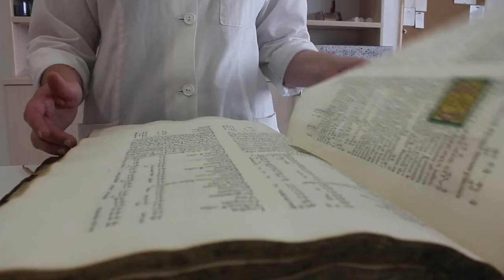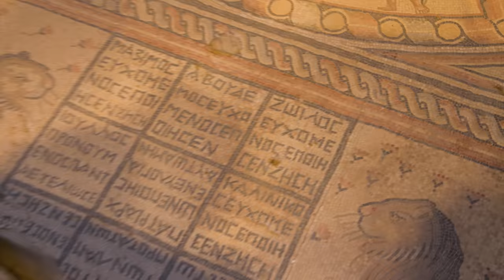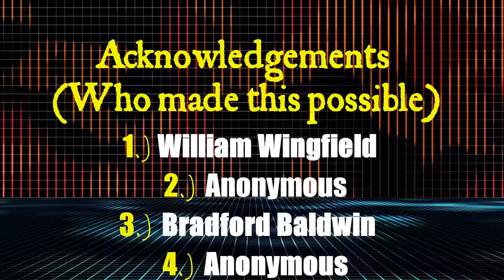Everything We Thought About Jewish Religion Was Wrong!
Everything We Thought About The Jewish Religion Was Wrong! Paula Fredriksen PhD

MythVision made a special trip to Boston USA to interview Paula Fredriksen. I recorded 12 sessions with Dr. Fredriksen discussing her work in New Testament studies. Their names are at the outro of every video with Paula.

Paula Fredriksen, the Aurelio Professor of Scripture emerita at Boston University, since 2009 has been Distinguished Visiting Professor of Comparative Religion at the Hebrew University, Jerusalem. A fellow of the American Academy of Arts and Sciences, she also holds two honorary doctorates in theology and religious studies. She has published widely on the social and intellectual history of ancient Christianity, and on pagan-Jewish-Christian relations in the Roman Empire. Author of Augustine on Romans (1982) and From Jesus to Christ (1988; 2000), her Jesus of Nazareth, King of the Jews, won a 1999 National Jewish Book Award. More recently, she has explored the development of Christian anti-Judaism, and Augustine’s singular response to it, in Augustine and the Jews: A Christian Defense of Jews and Judaism (2010); and has investigated the shifting conceptions of God and of humanity in Sin: The Early History of an Idea (2012). Her latest study, Paul: The Pagans’ Apostle (2017), places Paul’s Jewish messianic message to gentiles within the wider world of ancient Mediterranean culture.

Sign up for Dr. Bart D. Ehrman's course - Other Virgin Births In Antiquity